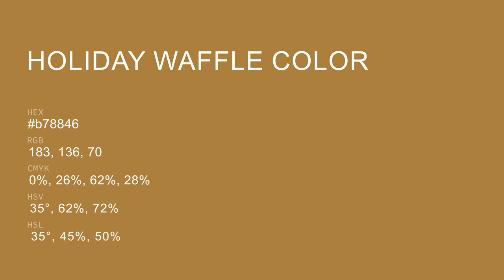Holiday Waffle color b78846 hex color - Yellow color - Cool color b78846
What color is Holiday Waffle ? b78846 hex color - Yellow color - Cool color b78846

Hex b78846 Color Code is also known as Holiday Waffle color.